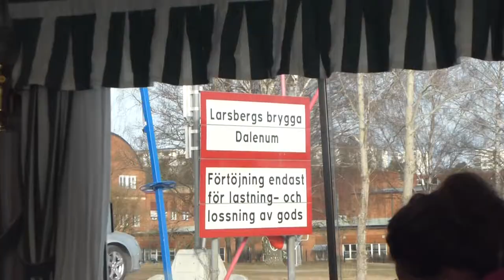Sjövägen M/S Ballerina boat ride Nacka Strand-Dallénum, Lidingö